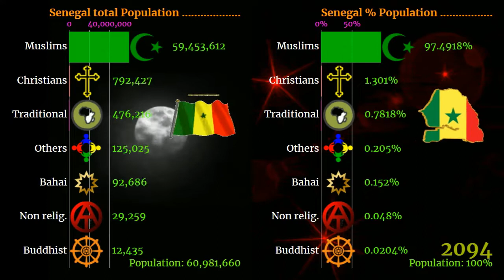religion in Senegal